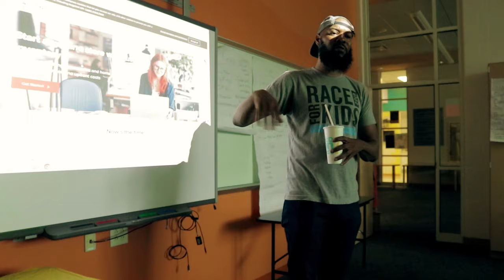Diversify & Dominate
The day and the life of jayworking ride with me to get an inside look at the After School Graphic Design Program I started in Cleveland Ohio. I go to two different locations a day.  I teach at-risk youth I show them how to have the right attitude so that they can get into a position of power and how to move as an young entrepreneur. My goal is to not only make good graphic designers but good creative thinkers.

New Website